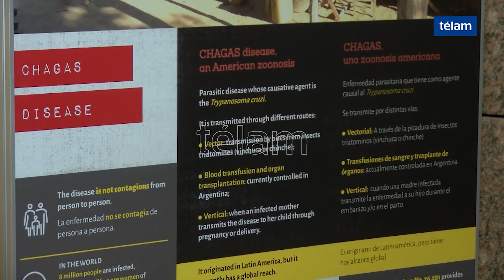Barañao abrió un simposio sobre enfermedades desatendidas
El secretario de Ciencia y Tecnología, Lino Barañao, inauguró el simposio el “XIX Simposio Internacional sobre Enfermedades Desatendidas” en el Centro Cultural de la Ciencia (C3), ubicado en Godoy Cruz 2270 de la ciudad de Buenos Aires, organizado por la Fundación Mundo Sano con la participación de más de treinta científicos, profesionales de la salud y técnicos, de Argentina y el exterior, quienes analizarán y presentarán nuevas estrategias para enfrentar los determinantes sociales de estas enfermedades.